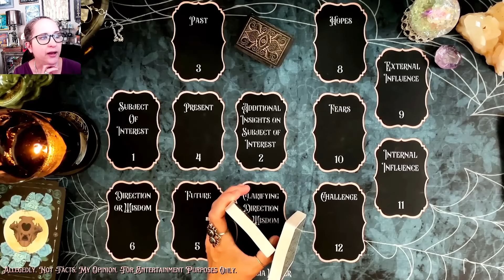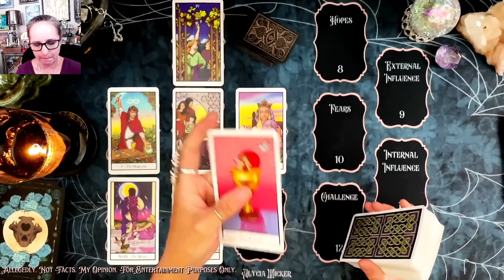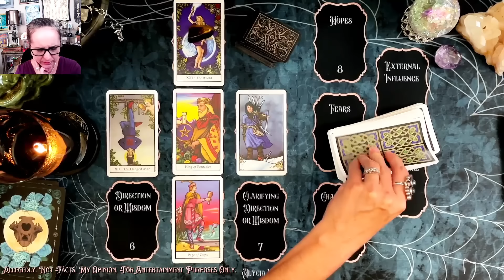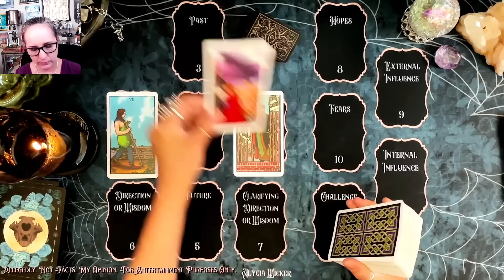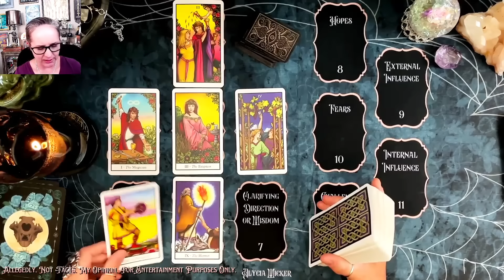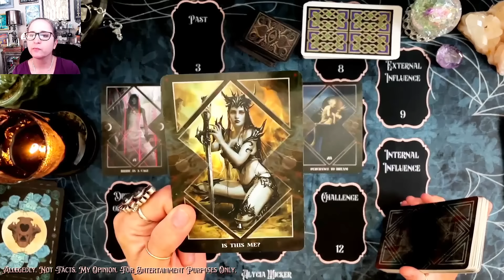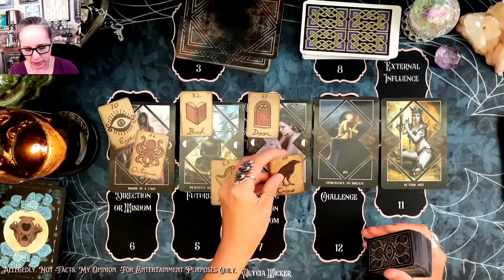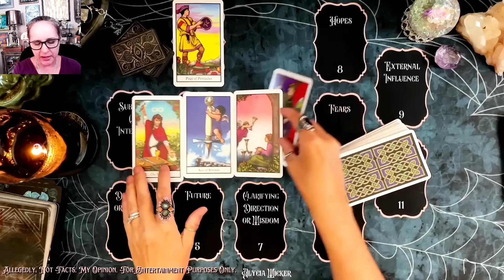Did Camilla Host Secret Hookup Parties? 🕵️‍♀️ Psychic Tarot Reading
Did Camila throw secret hookup parties for Prince William after he married Princess Catherine?

🌙 Join the Moon Moth Manor for exclusive weekly tarot readings and early access to videos: ttps://

Thank you for your continued support. Stay curious and keep exploring with me. 🌟